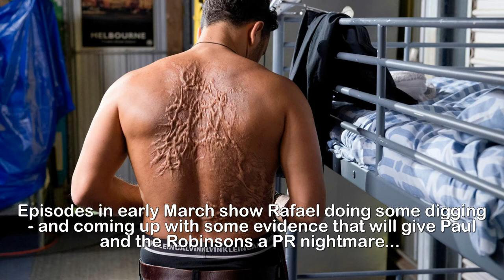Who is Rafael Humphreys in Neighbours, why does he hate Paul Robinson and when was Ryan Thomas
Who is Rafael Humphreys in Neighbours, why does he hate Paul Robinson and when was Ryan Thomas in Coronation Street.Corrie star Ryan Thomas has made his debut as British newcomer Rafael Humphreys in Neighbours.But who is the mysterious character and why does he hate Paul Robinson? We’ve got the lowdown on what drama is set to unfold.Ryan Thomas plays British visitor Rafael, who viewers see has severe scarring on his back and clearly has a troubled past.